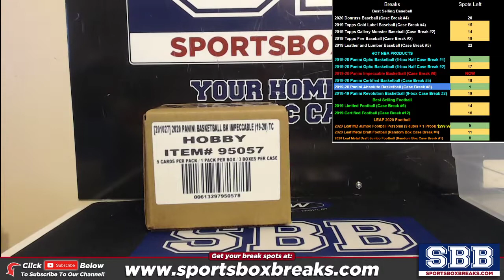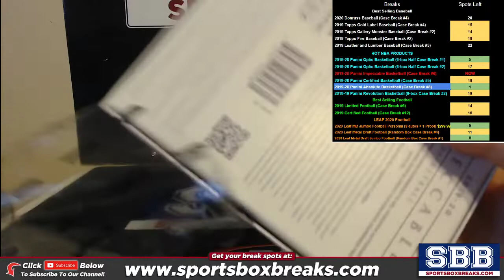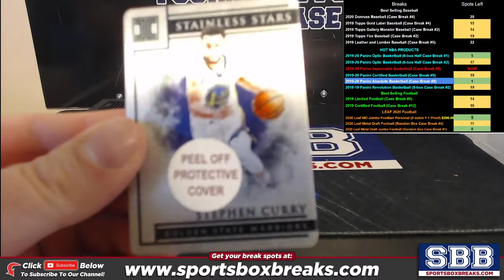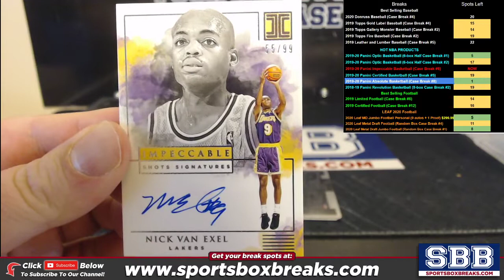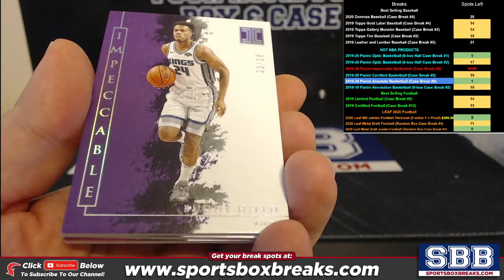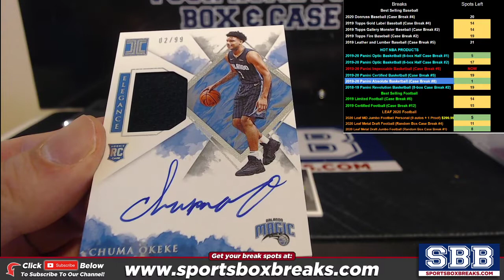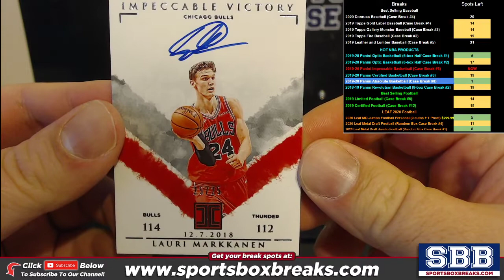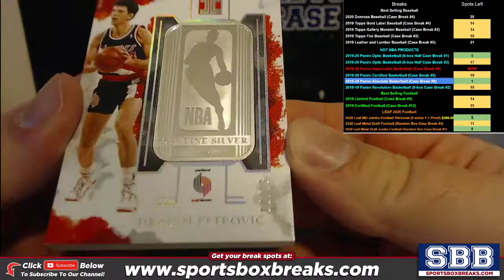2019-20 Panini Impeccable Basketball (Choose Team - Case Break #6)